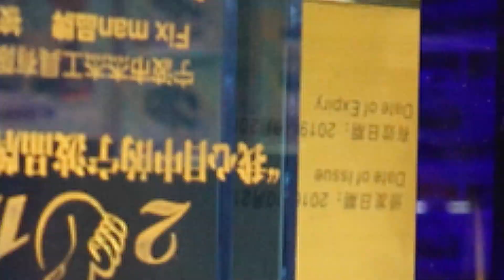FIXMAN Show Room 2023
FIXMAN show room new version 2023
Discover a different world of tools